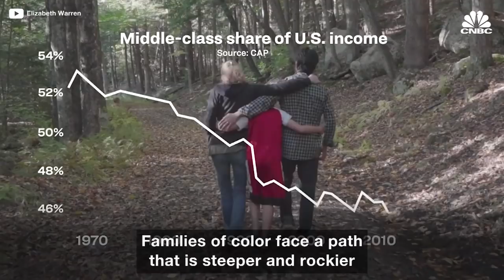Elizabeth Warren launches 2020 presidential exploratory committee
Sen. Elizabeth Warren, D-Mass., announced on Monday that she had formally launched an exploratory committee for a 2020 presidential bid. The former Harvard professor made the announcement in a video emailed to supporters. In the four-minute video, Warren trumpeted a message of economic fairness.